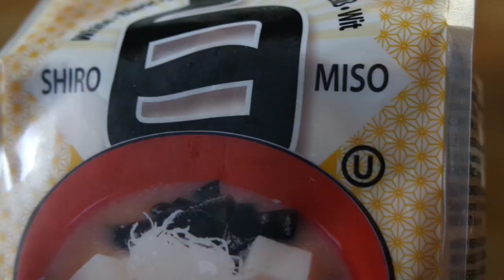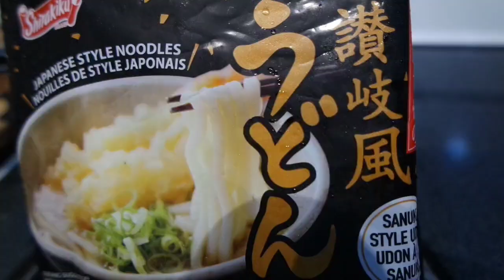🎈9월의 미소 😋우동🇨🇦miso soup u-dong🇯🇵